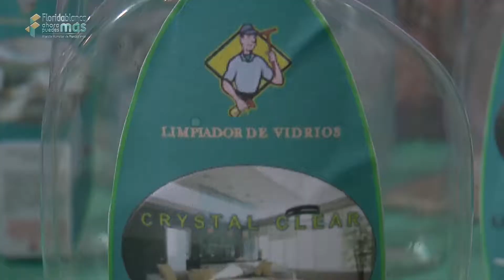Ecam y Sena prepara técnicos en elaboración de productos de aseo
La escuela de capacitación municipal Escuela de Capacitación Municipal de Floridablanca - ECAM en convenio con SENA, capacitó durante 80 horas a 38 personas en la elaboración de productos de limpieza y desinfección.